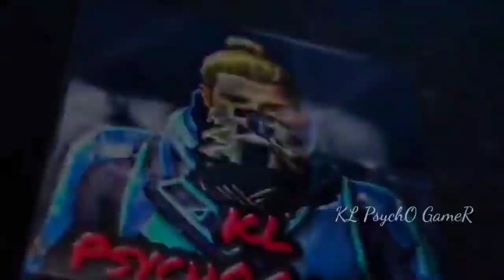TONIGHT UPDATE OF FREE FIRE || New Event 😍|| Full Details in Malayalam